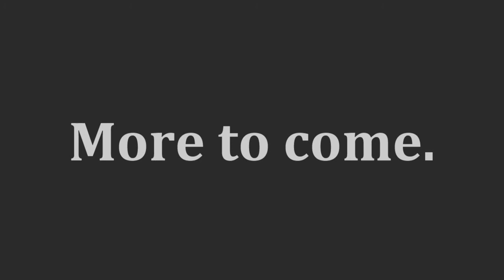Lets Play Rogue Legacy - (4)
Get connected!